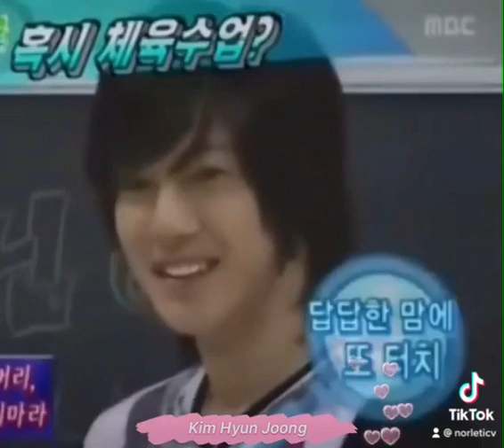Kim Hyun Joong - Shy is very cute